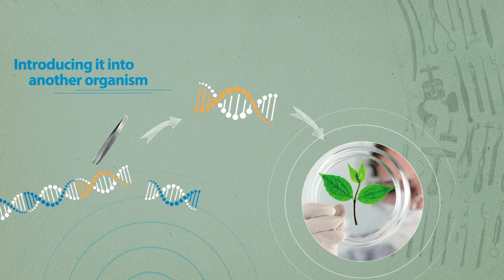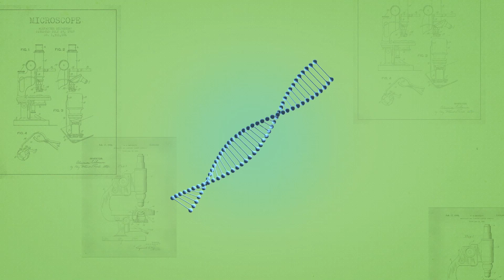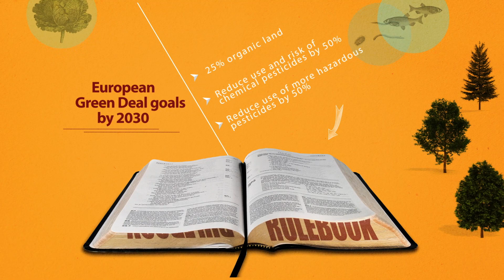What are new GMOs and why we need to keep them regulated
To make our food systems truly sustainable, we need to transition away from input-intensive, short-term fixes, which include the promotion of specific technologies with unproven benefits and potential unintended effects and risks. Genetic engineering with its currently still empty sustainability promises exhibits a narrow, and short-term view of the complex challenges of food systems. A focus on specific genes or traits does not account for the importance of interactions between crops with their environment and geophysical properties, including soil health, and symbiotic relationship with other species. This understanding of agricultural systems is not the type of innovation that Europe so desperately needs in the face of various environmental challenges.

Contrarily, organic farming consistently delivers resilient agroecological systems, taking into account the complexity of interactions in nature. Organic agriculture has proven benefits for biodiversity, climate change
mitigation, animal welfare, and many other environmental and social challenges. The organic movement has been for decades a main driver for nature-based regenerative systems of agroecological innovation. The EU has
a leading position in the whole world in the development of an organic agri-food system, with policies enabling competitive practices for organic and GMO-free feed and food. Following the road of GMO exporting countries
would entail losing this leading position in organic production and agroecological innovation.

Read more in our "Resolution of the organic movement in favour of a system-based approach of innovation and sustainability – Keep Organic GMO-free"

Follow-us on Twitter, Facebook, LinkedIn and Instagram @OrganicsEurope to stay up to date on this and many other hot topics.